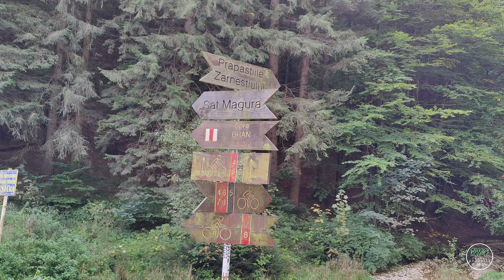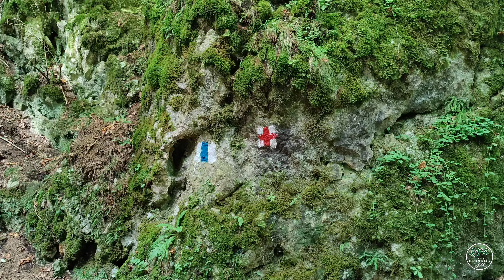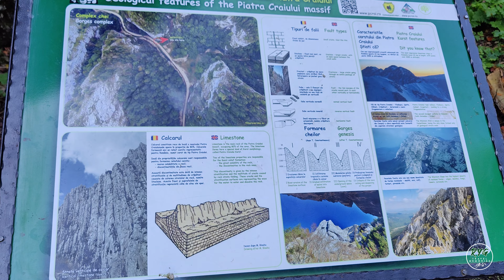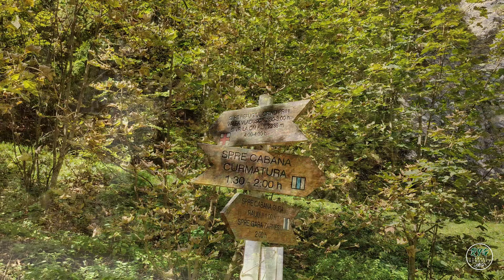Prăpăstiile Zărneștiului | Parcul Național Piatra Craiului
Prăpăstiile Zărneștiului reprezintă o zonă naturală spectaculoasă din România, situată în Munții Piatra Craiului, în apropiere de orașul Zărnești, județul Brașov. Această arie protejată face parte din Parcul Național Piatra Craiului, unul dintre cele mai frumoase și mai bine conservate parcuri naționale din țară.